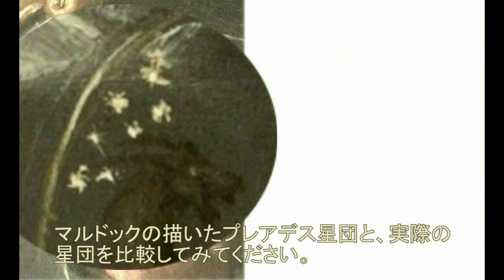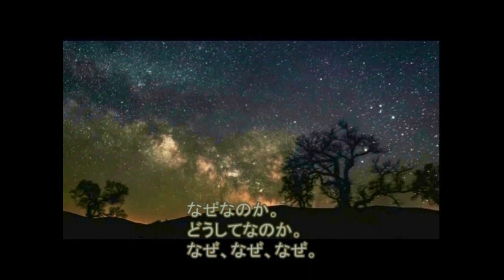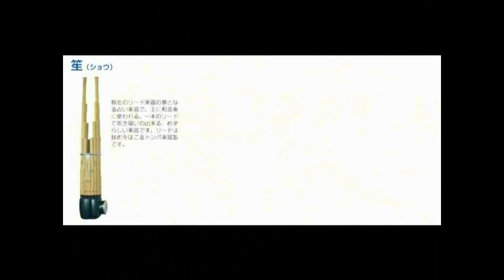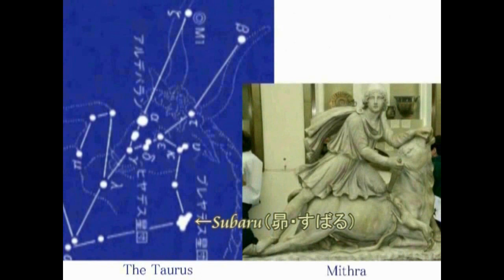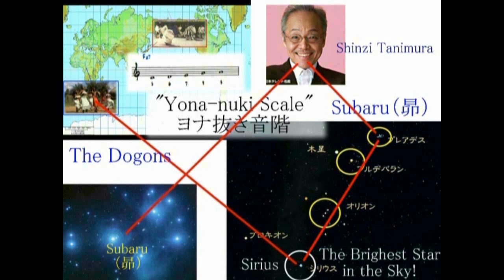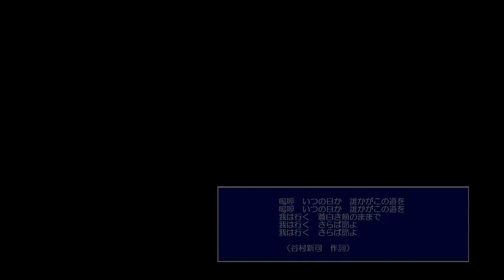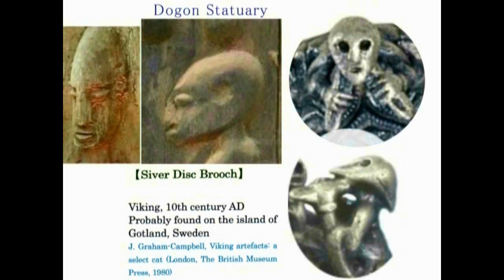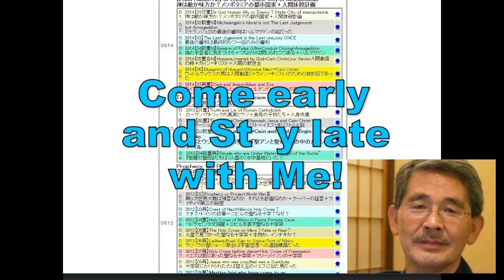4307【03再M】Shinji TANIMURA’ｓ”Subaru”in Wonder 谷村新司の謎の「昴」＋日本とアフリカをつなぐヨナ（四七）抜き音階Hiroshi Hayashi JP